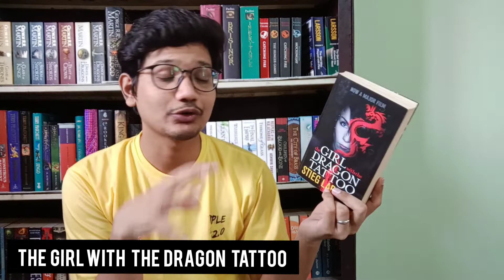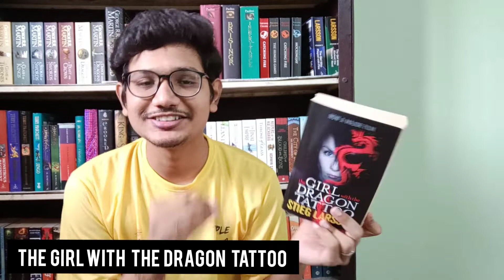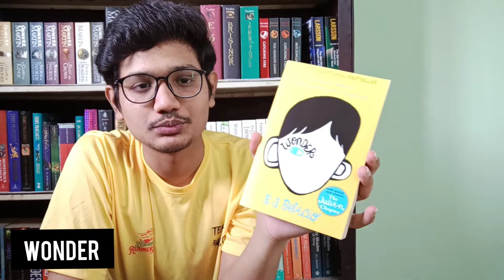Books you can't put down | The book dragon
Today I'm recommending you five books which you can't put down once you start reading.

Book(s) mentioned in the video :

How to be a Bawse - Lilly Singh
Angels and demons - Dan Brown
The girl on the train - Paula Hawkins
The girl with the dragon tattoo - Stieg Larsson
Wonder - R. J. Palacio